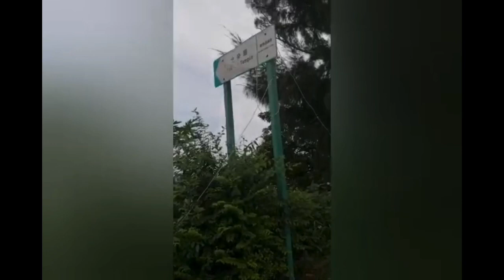PAK TAI TEMPLE //